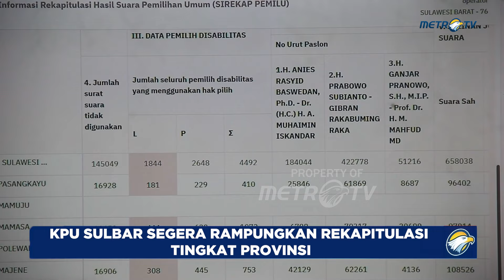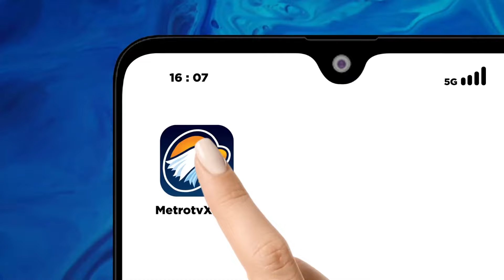KPU Sulbar Segera Rampungkan Rekapitulasi Tingkat Provinsi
MetroTV, Komisi Pemilihan Umum (KPU) di berbagai daerah masih melakukan rekapitulasi suara Pemilu 2024. Seperti di Mamuju, Sulawesi Barat misalnya, KPU Sulawesi Barat tengah menunggu 1 kabupaten lagi untuk merampungkan seluruh rekapitulasi tingkat provinsi.

Komisi Pemilihan Umum atau KPU Sulawesi Barat tengah melakukan rekapitulasi tingkat provinsi dengan pengawalan ketat kepolisian. Rekapitulasi yang dimulai sejak 2 Maret 2024 lalu ini berlangsung pada salah satu gedung di Kecamatan Mamuju Kabupaten Mamuju, Sulawesi Barat.

Ketua KPU Sulawesi Barat, Said Usman Umar mengatakan, pihaknya telah merampungkan 5 dari 6 kabupaten pada rekapitulasi tingkat provinsi. Diantaranya Kabupaten Majene, Pasangkayu, Mamasa, Mamuju Tengah dan Kabupaten Polewali Mandar.

Said Usman mengatakan, sisa KPU Mamuju yang belum merampungkan rekapitulasi tingkat kabupaten dan hingga kini masih berlangsung. Rapat pleno rekapitulasi tingkat provinsi pun diskors dan akan dilanjutkan pada Kamis 7 Maret 2024 sembari menunggu rekapitulasi KPU Mamuju rampung.

Sementara itu, proses rekapitulasi ini ditargetkan selesai sebelum tanggal 10 Maret 2024 sesuai tahapan yang telah ditetapkan. Setelah rekapitulasi tingkat provinsi rampung, hasilnya akan dibawa ke Jakarta untuk mengikuti rekapitulasi tingkat nasional di KPU RI.

Dari Mamuju, Sulawesi Barat, Irwan Abdul Latif, Metro TV

(End)